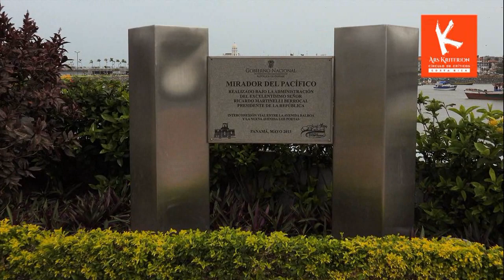ESCULTURA PÚBLICA EN PANAMÁ: Sincretismo y espectáculo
La valorización del arte y la cultura en Panamá mediante un "paseo de esculturas" en la cinta costera de la capital panameña se ha convertido en un "hito" como modelo de integración urbana de una solución vial, el deporte, la recreación y el arte, pero también ha provocado polémica.
Seis artistas establecidos (cuatro panameños y dos venezolanos) evidencian por una parte el sincretismo local y por otro, la banalidad de la propuesta contemporánea internacional que se centra merced a una visión curatorial metodológica en el espectáculo más que en la sustancia conceptual del arte.
El crítico de arte, Juan Carlos Flores Zuñiga (AICA) analiza para Ars Kriterion E-Zine el paseo de las esculturas en el Mirador Pacifico de Panamá, en este nuevo episodio del VLOG Ars Kriterion No 37-19, para el Espacio de ARS KRITERION E-zine del Círculo de Críticos de las Artes de Costa Rica en VIMEO.
Este episodio fue grabado en diciembre del 2018, en la capital panameña.